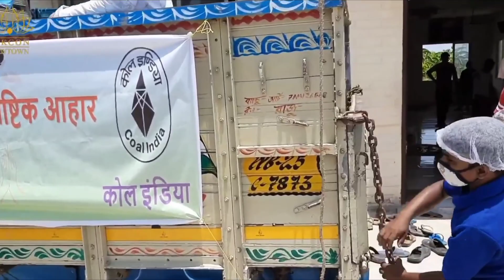Trailer: The Great Son of Bharat || ISKCON Srila Prabhupada's Biography by Sri Narendra Modi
Trailer: Son of Bharat || ISKCON Srila Prabhupada's Biography by Sri Narendra Modi

Video credits : @NarendraModi Youtube Channel

1896 – Birth
Srila Prabhupada was born Abhay Charan De on 1st September 1896 in Kolkata, West Bengal, India, at about 4pm to father Gaura Mohan De and mother Rajani Devi.

1918 – Marriage
Enters married life with Radharani Datta.

1922 – Meets his future spiritual master
Meets for the first time Srila Bhaktisiddhanta Sarasvati Thakura – his future initiating spiritual master – who asks him to preach Lord Chaitanya’s mission in the Western countries.

1925 – Visits his spiritual master
Visits Vrindavan (the holy land where Lord Krishna spent his childhood) for the first time and hears more from Srila Bhaktisiddhanta Sarasvati Gosvami.

1933 – Receives initiation
Receives formal initiation from his spiritual master Srila Bhaktisiddhanta Sarasvati Gosvami.

1935 – Visits his spiritual master
Travelled to Vrindavan to see his spiritual master, Srila Bhaktisiddhanta Sarasvati Gosvami, who gave him two essential instructions: print books and build temples.

1944 – Publishes ‘Back to Godhead’ magazine
Starts writing and publishing ‘Back to Godhead’ magazine.

1947 – Receives title ‘Bhaktivedanta’
Receives the honorary title of ‘Bhaktivedanta’ from his God-brothers in the Gaudiya Math.

1959 – Awarded sannyasa
Awarded sannyasa (the renounced order of life) in Mathura by one of his God-brothers, His Holiness B.P. Kesava Maharaj.

1965 – Voyage to the USA
Voyage to the USA aboard the Jaladuta ship lasting one month, during which time he suffers two heart attacks.

1965 – Arrives in America
Historic arrival in America. The ship Jaladuta docks at Commonwealth Pier, Boston.

1966 – Incorporates the International Society for Krishna consciousness (ISKCON)

1968 – Bhagavad-gita As It Is abridged edition published by Macmillan

1970 – Establishes the Governing Body Commission (GBC)
Srila Prabhupada establishes the Governing Body Commission, the ultimate managing authority of ISKCON.

1972 – Establishes the Bhaktivedanta Book Trust (BBT)

1974 – Completes the translation of Sri Chaitanya Charitamrita into English

1975 – Opens Sri Sri Krishna Balarama Temple in Vrindavan
Later to be his final resting place.

1977 – Departure from the material world
At the age of 81, Srila Prahupada left the material world in Vrindavan, India.